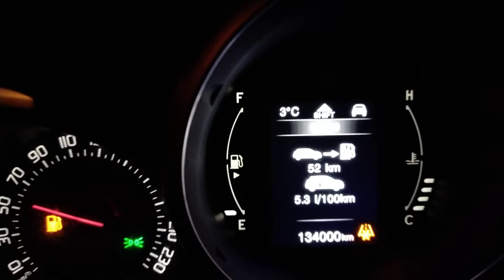13 dicembre 2021